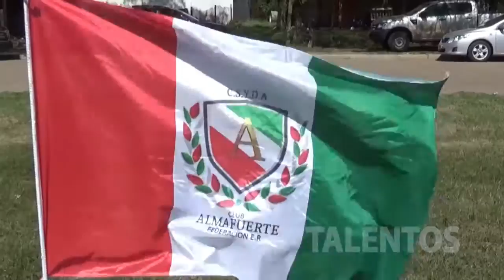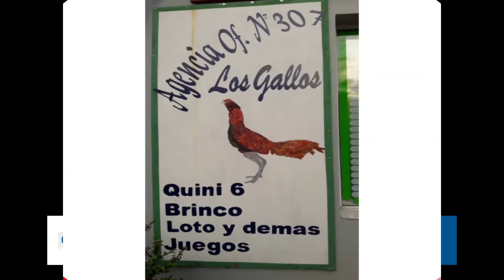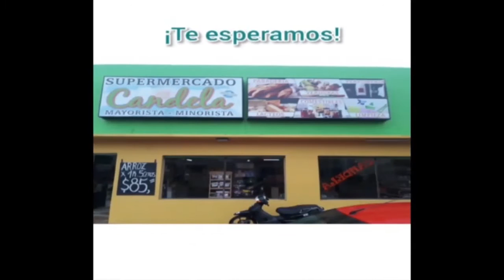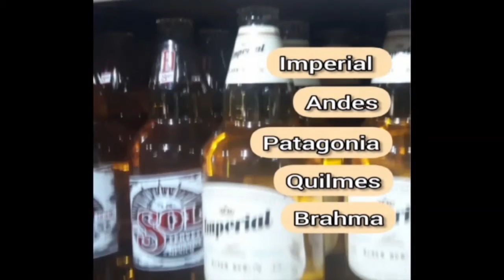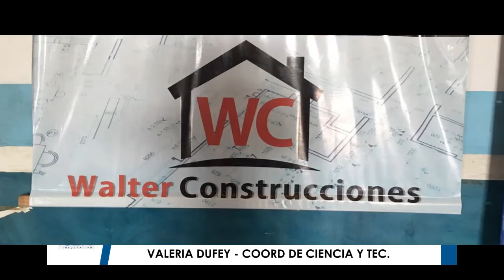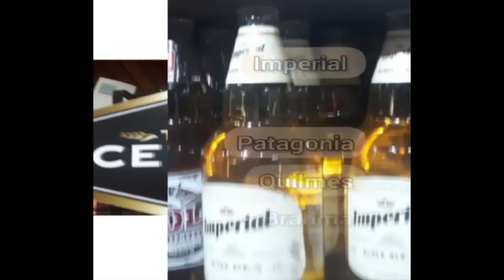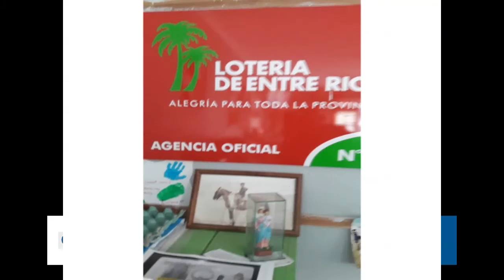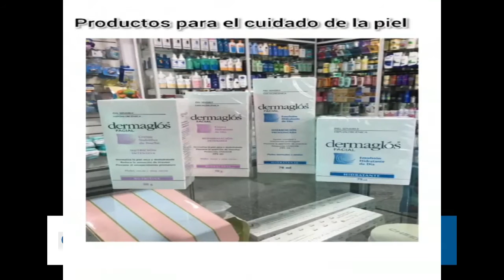TALENTOS 18 DE OCTUBRE 2021